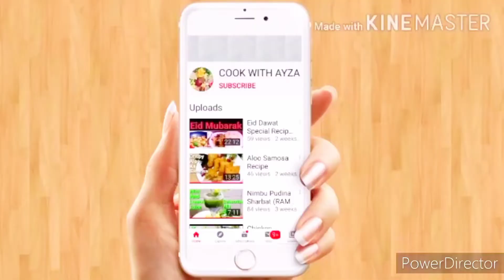Sweet Potato Recipe by Cook with Ayza|Shakarkandi Steam Commercial Recipe| شکر قندی